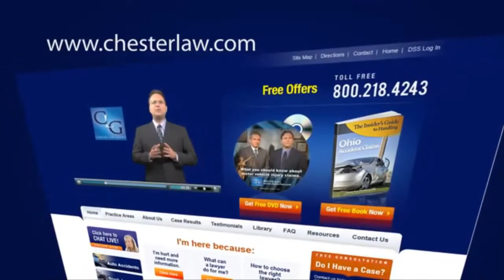How To Handle A Phantom Driver Accident | Ohio Accident Attorney